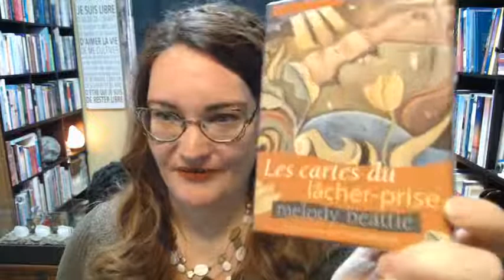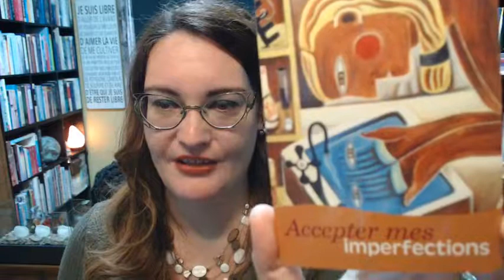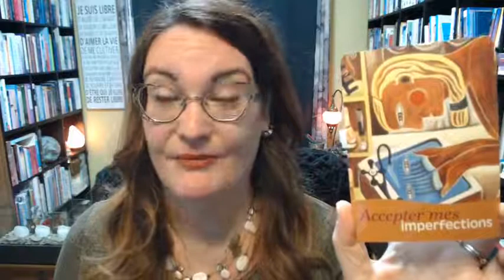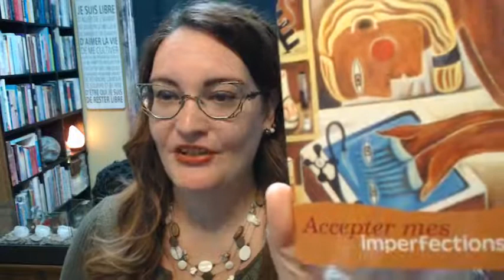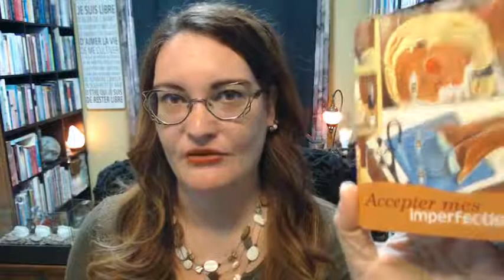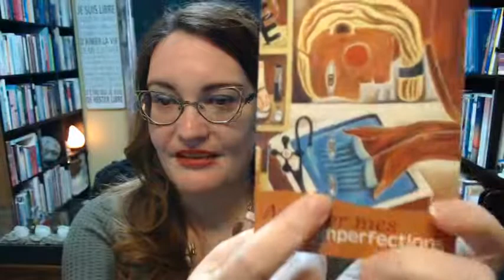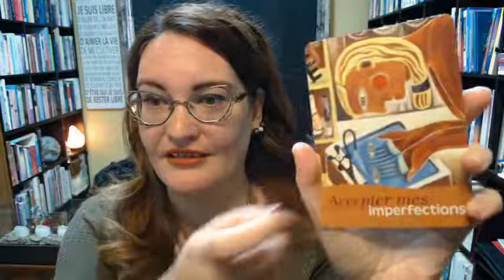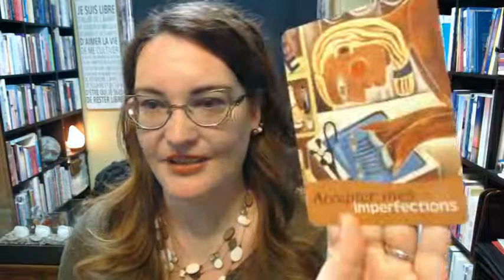Connais-toi toi-même : Accepter mes imperfections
😲 😎 Un brunch, toutes les semaines, pour nourrir l'esprit, le cœur, l'âme! ✨🥰

Bienvenue à l'activité "Connais-toi toi-même" : le tirage de la carte de la semaine! 🎉🎉

La tradition se poursuit : tous les dimanches de décembre, cette activité sera dédiée à la thématique du lâcher prise, afin de bien préparer la nouvelle année qui s'annonce 💪

Donc aujourd'hui et les trois prochains dimanches, je vous propose une exploration intérieure accompagnée du jeu "Les cartes du lâcher prise" de Melody Beattie ❤

N'oubliez pas, on ne garde pas les bonnes choses pour soi : partagez! 😍

C'est toujours un plaisir pour moi de passer ce moment avec vous 🤗

Stephanie 🦋